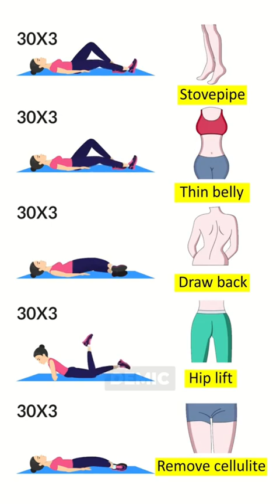Tipps zum Abnehmen